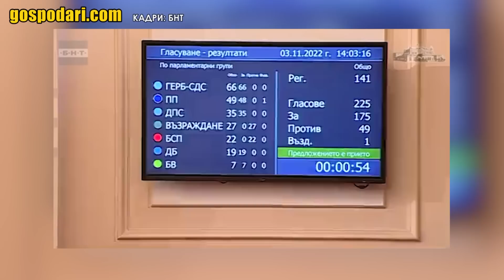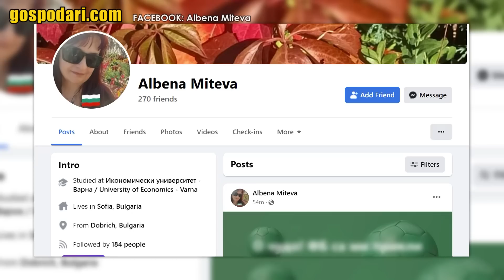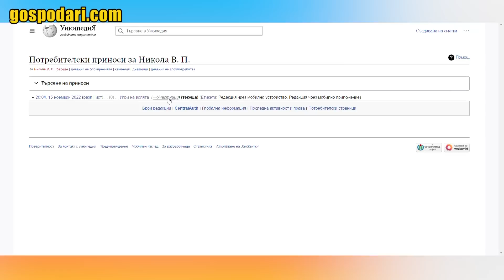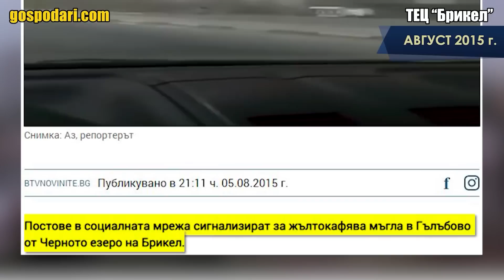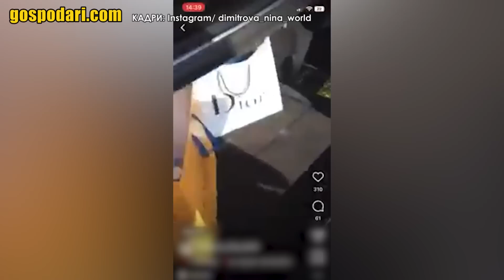"ИГРИ НА ВОЛЯТА", КОАЛИЦИОННИ СХЕМИ, ПИЛИТА И ОЩЕ МНОГО В НОВИЯ ЕПИЗОД НА "ГОСПОДАРИ НА УЕБА"